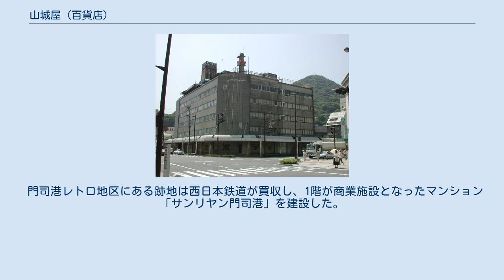山城屋 (百貨店)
山城屋百貨店（やましろやひゃっかてん）は、1934年（昭和9年）から2001年（平成13年）3月まで、福岡県北九州市門司区門司港・栄町地区にあった日本の百貨店である。
 1896年（明治29年）2月、大阪で食品販売代理店として創業したのが、山城屋の始まりである。
 国産第1号のウスターソースを開発した山城屋（後のイカリソース）の門司支店が、経営難に陥っていた平井屋を1934年（昭和9年）末に買収して山城屋百貨店を開業した。
 国際貿易港として栄えた門司港の中心商店街の栄町地区(現在の門司港レトロ地区)の繁栄を象徴する北九州最古の百貨店として営業していた。
 また、日中戦争のさなかには他の大手百貨店と共に、中国に進出。
1939年（昭和14年）に上海に支店として食料品店を出店していた。
 しかし、門司港の衰退や小倉北区への商業機能の集中化によって地区全体が没落した影響で業績が悪化し、1994年（平成6年）には和議を申請して再建を図ったが成功せず、2001年（平成13年）3月末に閉店し、その歴史に終止符を打った。
 門司港レトロ地区にある跡地は西日本鉄道が買収し、1階が商業施設となったマンション「サンリヤン門司港」を建設した。